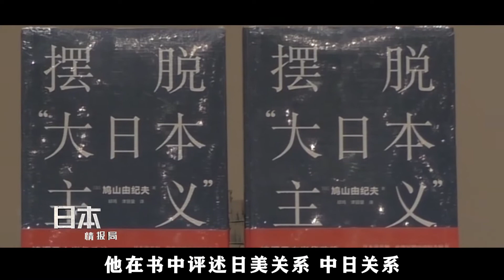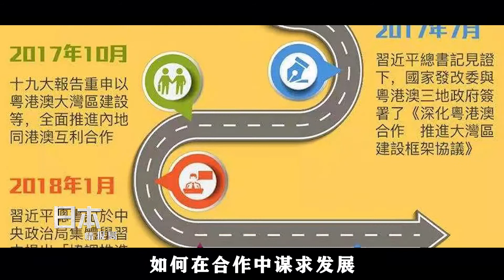黄大叔带你看日本-鸠山由纪夫